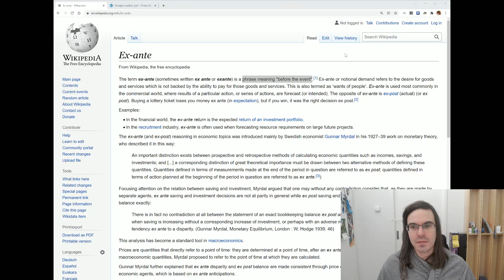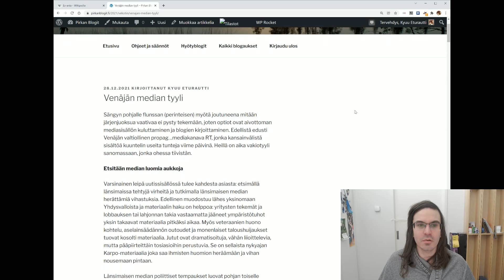Ex-ante: Turtiainen Venäjän mediassa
Ex-ante videoissa pohdin tapahtumia, mitkä johtivat ajankohtaiseen aiheeseen ja mitä tapahtui sitä ennen. Aloitetaan kepeällä aiheella, kun persuista potkut saanut Ano Turtiainen esiintyi Venäjän mediassa. Esitän kaksi eri polkua, jotka loivat tapahtumalle pohjaa ja kun ne polut kohtasivat, oli lopputuloksena propagandaa. Tämä tarina on tapahtunut aiemminkin.

0:00 Ex-ante
0:54 Venäjän median toimintatavat
3:38 Suomalaisen demokratian pelisäännöt
7:11 Polut kohtaavat